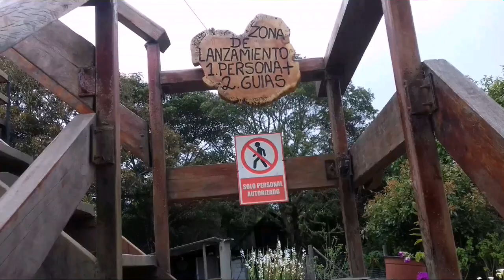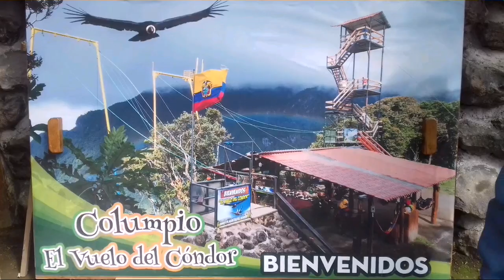EL VUELO DEL CÓNDOR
La adrenalina pura en medio de la emoción, se deja escuchar en Mariuxi, quien tras pagar $20, se  abalanza sobre el abismo en la bestia un columpio de 20 metros de altura, en un tiempo de aproximadamente 10 minutos en que dura esta aventura en el vuelo del Cóndor, un sitio especial y único para los amantes del turismo de aventura, que caracteriza a Baños de Agua Santa en Ecuador.

Intrépidos aventureros, llegan hasta este sitio en la comunidad de Runtun, para vivir la experiencia de éste deporte extremo en el “El vuelo del cóndor”. Son dos columpios, uno de 12 metros de largo denominado la bella y el más grande, de 20 metros, llamado la bestia, ambos que construidos sobre el encañonado de Ulba, de 600 metros de profundidad.

Al momento que la persona está lista para columpiarse la tabla en la que se apoya se abre, permitiendo que el turista tome viada y disfrute de este gran columpio. A más de adrenalina, quienes deciden lanzarse pueden disfrutar del impresionante paisaje mientras su cuerpo vuela, con todas las seguridades y el equipo especializado, que garantizan en los usuarios una experiencia única.

Los dos trapecios están cimentados con tubos y cables de acero. A los aventureros que deciden hacer el salto se los equipa con un juego de arnés y casco, como medidas de seguridad, como nos muestra David Rodríguez, promotor del lugar, mientras da las instrucciones a quienes decidir subir a éstos columpios.

El vuelo del Cóndor, ubicado en la comunidad Santa Rosa de Runtún en el sector de Panticucho, a 15 minutos del centro de Baños es cada vez mas acogido por turistas extranjeros y nacionales, que recomiendan este maravillo destino de nuestra Ecuador.